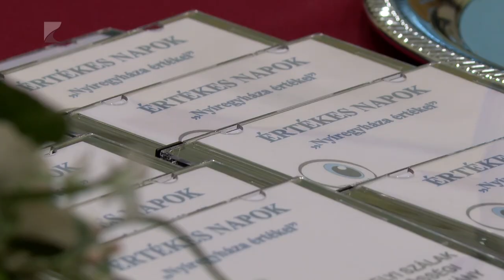„Értékes napok”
Ebben a hónapban zárul a Vakok és Gyengénlátók Szabolcs-Szatmár-Bereg Megyei Egyesületének „Értékes Napok” elnevezésű projektje, melynek keretében hangoskönyv készült Nyíregyháza értékeiről. A projekt célja, hogy közelebb hozzák a városi értékeket a látássérültek számára.